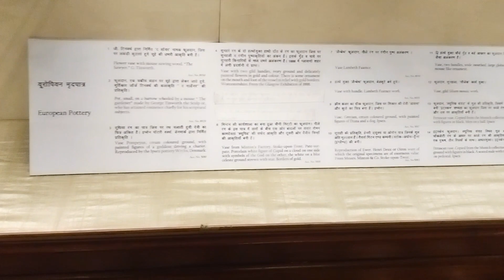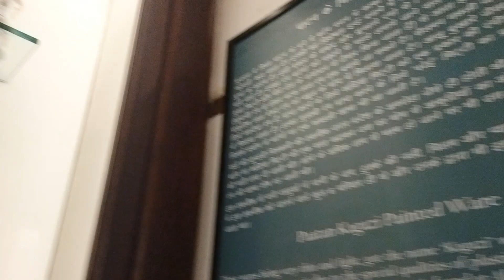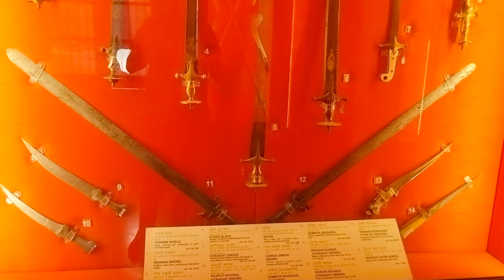देखिए जयपुर ka City places पूरा वीडियो dekhna